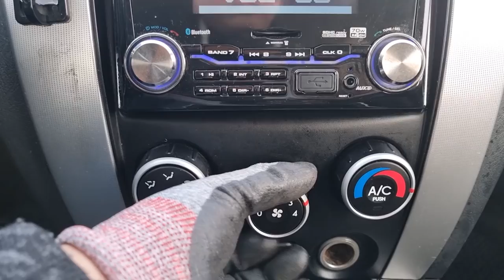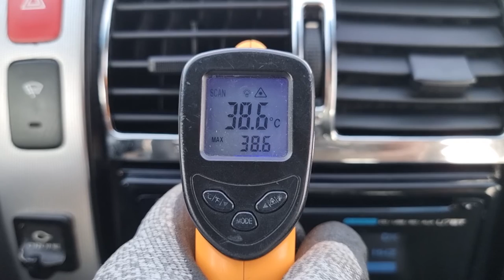2006 HYUNDAI TUCSON (6U446920). CARWARA Korea used car export. 현대 투싼 중고차수출 카와라